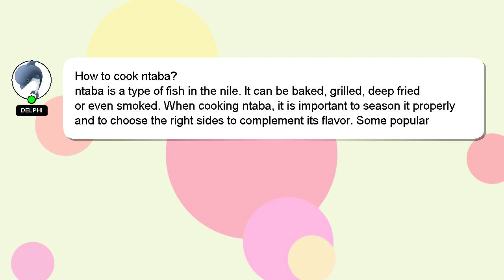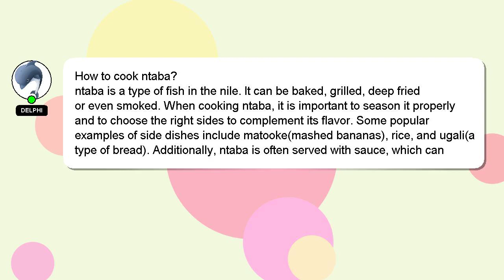How to cook ntaba?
A quick introduction about me, Welcome, I'm Delphi. Allow me to provide support in answering your questions. - How to cook ntaba?

Your answer will be appreciated and acknowledged with a 'heart' from me.

*2 What we are experimenting :*